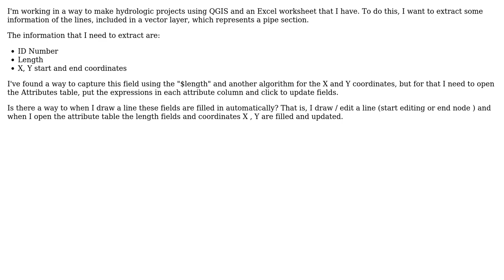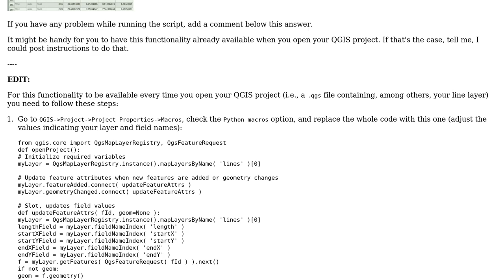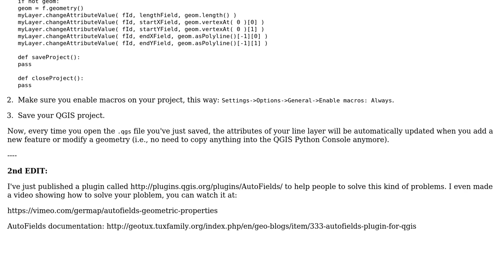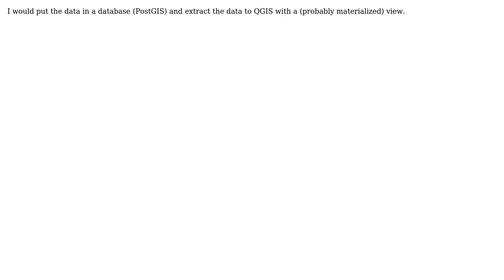GIS: Making QGIS attribute table field automatic? (4 Solutions!!)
GIS: Making QGIS attribute table field automatic?

With thanks & praise to God, and with thanks to the many people who have made this project possible! | Content (except music & images) licensed under CC BY-SA | Music | Images & others | With thanks to user nmtoken user nielsgerrits user Matthias Kuhn user LeoNazareth user German Carrillo user Comrade Che and the Stack Exchange Network Trademarks are property of their respective owners. You are responsible for your own actions.